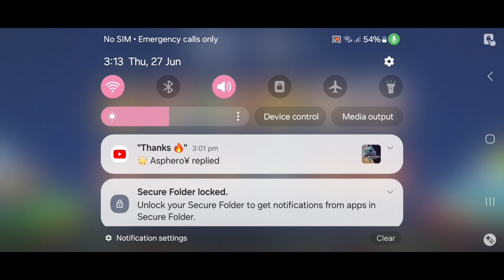Thodi se progress 🤩 || Fc mobile part-3